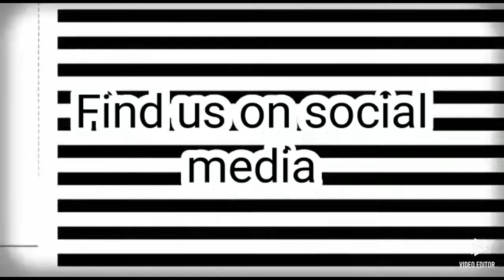Karim Ansarifard leaves | Nottingham Forest News